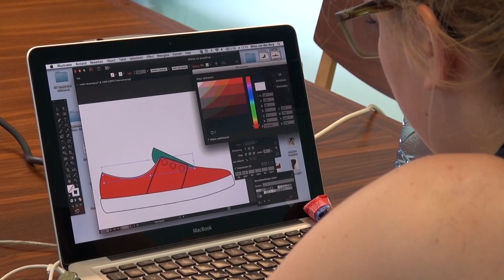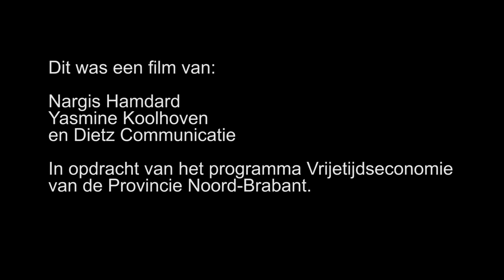Slem Waalwijk Nicoline van Enter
Studenten filmen in Noord-Brabant de goede voorbeelden op gebied van samenwerking en creativiteit in de vrijetijdssector. In deze film in de reeks Nicoline van Enter van SLEM Waalwijk.

Het innovatieve educatiecentrum Slem is nog maar een half jaar open, maar nu al een nationaal en internationaal begrip op gebied van schoenen. Slem is tevens een leerschool voor creatieve (internationale) studenten, die in het Brabantse Waalwijk alles kunnen leren over design en schoenen. Eigenaresse Nicoline van Enter is erg trots op het feit dat Slem in zo'n korte tijd al een succes is. Van Enter wil in de toekomst samen gaan werken met het Nederlands Leder & Schoenen Museum (ook in Waalwijk), om zo nog meer mensen naar Brabant te trekken.